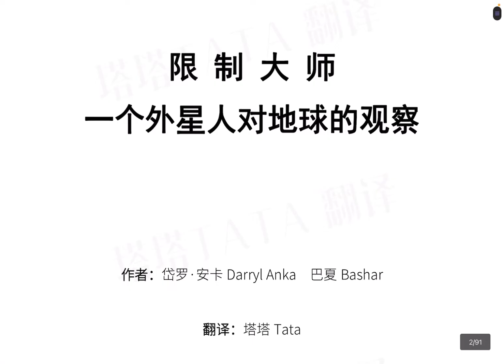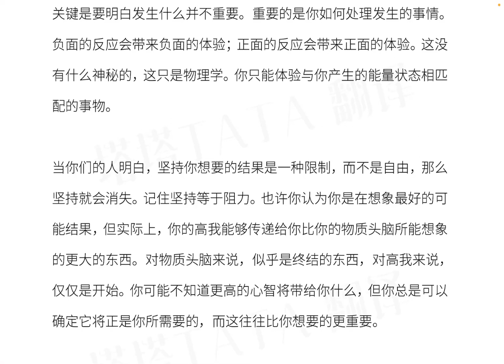9 限制大师 - 一个外星人对地球的观察 第九章 巴夏 塔塔 译 The Masters of Limitation Bashar Darryl Anka